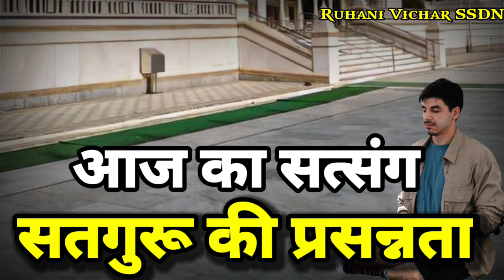Sunday Special Satsang | Satguru Ki Prassanta | SSDN | Baabji Latest Satsang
Sunday Special Satsang | Satguru Ki Prassanta

ऐसी बनी बोलीये  मन का आपा खोये
औरन को सीतल करें आपहूं सीतल होये
यदि गुरुमुख प्रेमी मालिक की प्रसन्नता चाहते हैं तो उन्हें चाहिए कि अपनी वाणी से किसी को दुख न पहुंचाए क्योंकि मालिक को मधुर वाणी प्रिय हैं मालिक ने स्वयं जब मनुष्य की जबान को कोमल और नम्र बनाया है तो मनुष्य कैसे किसी से कठोर वचन बोल सकता हैं ? उसे चाहिए कि अपनी वाणी को नम्र एवम मधुर बनाएं कि जिससे किसी के हृदय को ठेस ना पहुंचे
जैसा कि परमसंत श्री कबीर साहिब जी अपनी वाणी में कथन करते हैं कि :
कागा किसका धन हरे, कोयल किसको देय ।
मीठे वचन सुनाये के, जग अपनो करि लेय ।।
इसलिए सदैव मधुर वचन बोलने चाहिए
और कटु वचन बोलने से सदैव बचना चाहिए
कहते भी हैं कि
कुदरत को नापसंद हैं सख्ती जबान में ।
पैदा हुई ना इसलिए हड्डी जबान में ।।
इसलिए सभी गुरुमुखों का और खासकर जो मालिक के प्यारे होते हैं उनको हमेशा ही अपनी वाणी को मधुर बनाने का प्रयत्न करना चाहिए जिससे की वो अपने सदगुरू की प्रसन्नता को हासिल करें